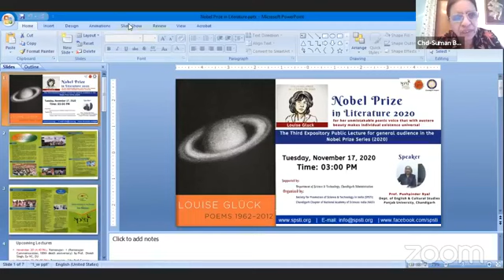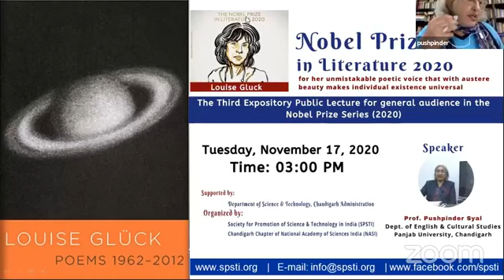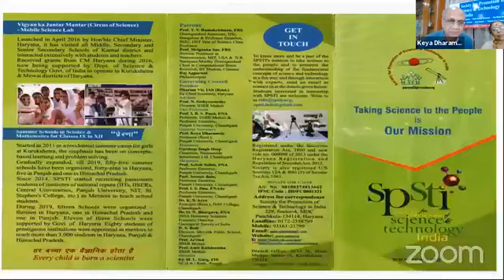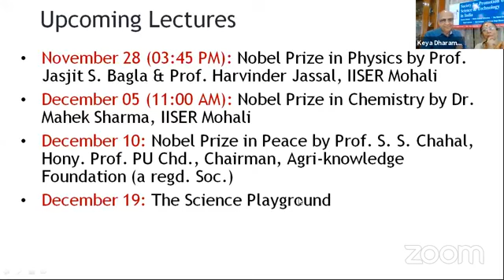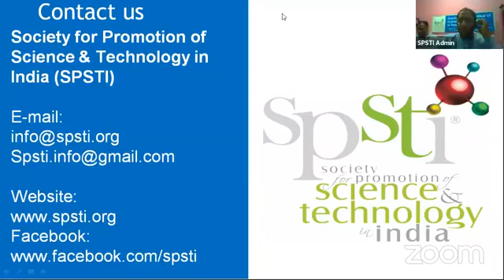Nov. 17 | A Talk on Nobel Prize in Literature 2020 | Prof. Pushpinder Syal